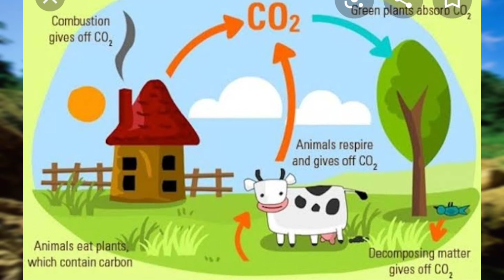Ranguladukunna song as in Nature🌿🍃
Uppena ||Ranguladukunna song||is for save nature||December 2nd National Pollution Control  Day.